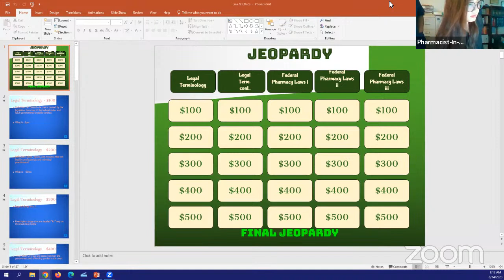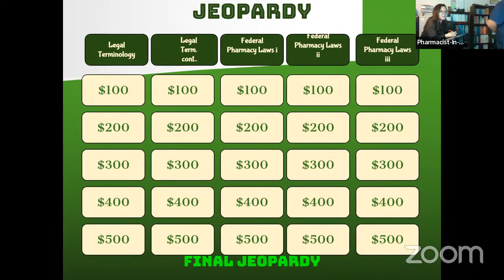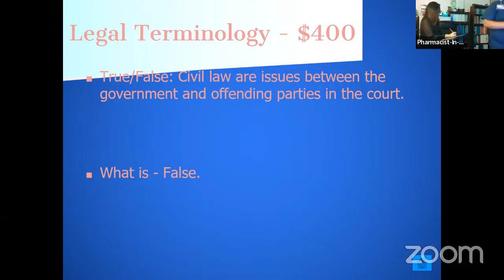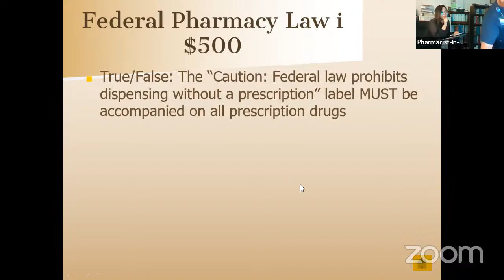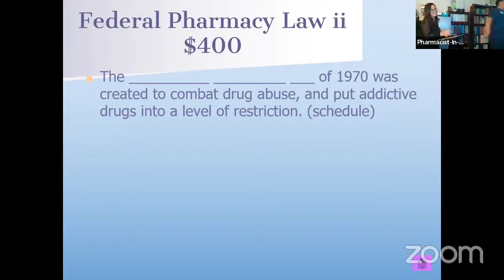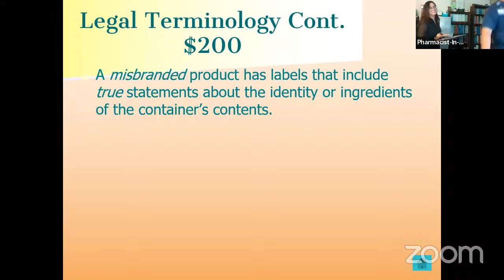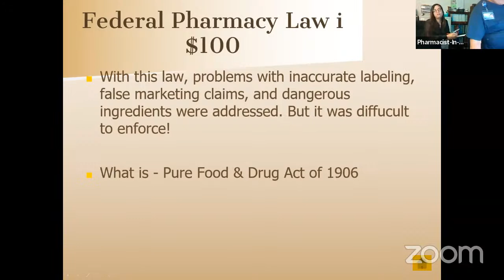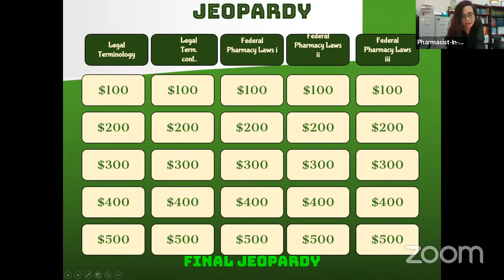Pharmacy Law for the PTCB Exam | Student Jeopardy Edition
For FREE off-the-record tips on How to Pass the PTCB Exam (PTCE) and/or ExCPT (by the NHA), go to:

If interested in a full review to prepare for the PTCB Exam or ExCPT, ENROLL:

for an all-in-one PTCB or ExCPT review program in preparation to becoming a certified pharmacy technician. This app has lectures, in videos and audios by notable pharmacy professors in the United States, e-textbooks and other references. It also has practice tests, study guides, flash cards, and games that one will find very useful in preparation for any pharmacy technician certification exam.

The CPhT in 90 review program includes:

- Video Lectures on Sterile (USP 797) and Non-Sterile (USP 795) Compounding;
- Audio Lectures on Pharmacy Law, Retail Pharmacy, and Pharmacy Technician Roles;
- Flashcards;
- Practice Tests on pharmacy/medical math, dosage calculations, prescription reading, sig codes, pharmacy law, etc.; and

And, if you live in Las Vegas, visit the Pima Las Vegas Campus at 3333 E. Flamingo Rd., Las Vegas, NV 89121 and tell the front desk the Program Director, Ms. L, sent you. 😍  🤗